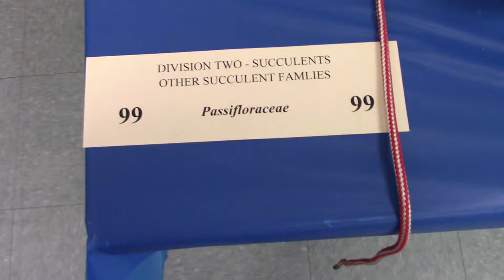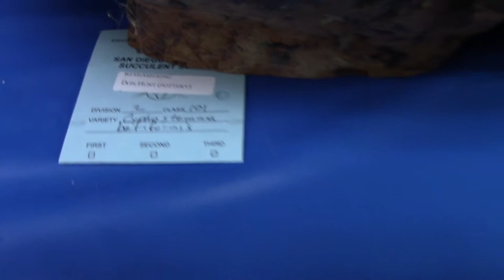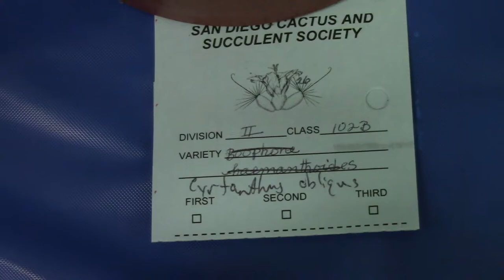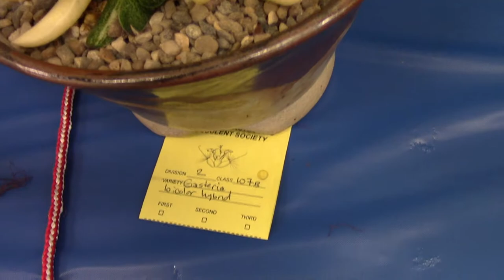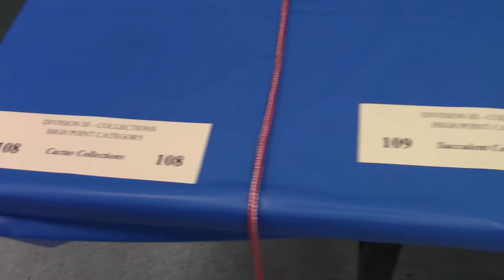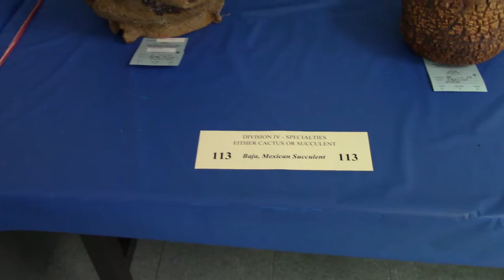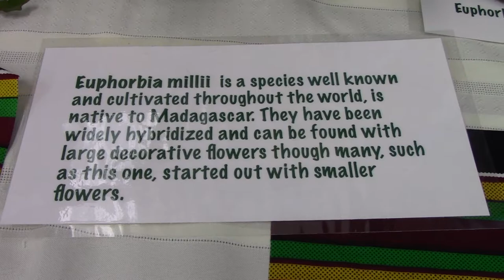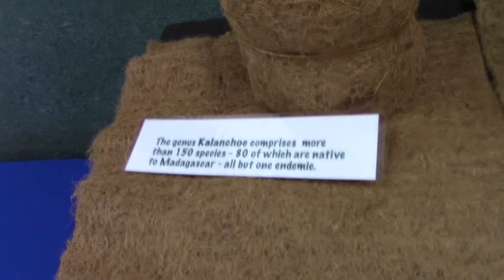San Diego Cactus & Succulent Society Summer Show 2022 Pt. 6/6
June 4, 2022. Judging was done after the video was taken. Placings can be found on the SDCSS website. Lots of pots by the late Don Hunt. Show was not as full as usual, but it's the new norm and we can only look upwards on onwards from here folks. Glad I went and had fun chopping it up with other enthusiasts. Thanks SDCSS- It's always a summer highlight for me.